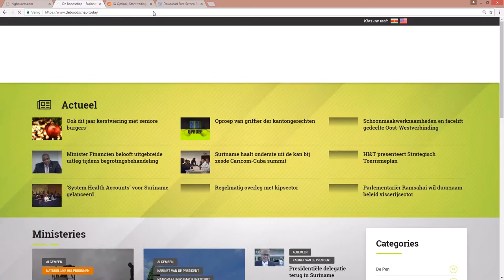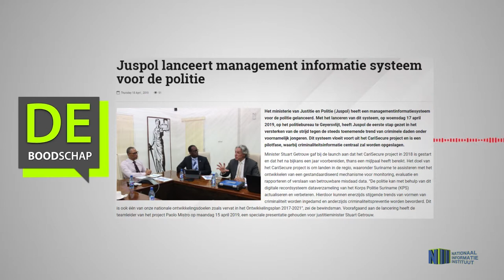Juspol lanceert management informatie systeem voor de politie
Hier de link van het bericht: "Juspol lanceert management informatie systeem voor de politie"